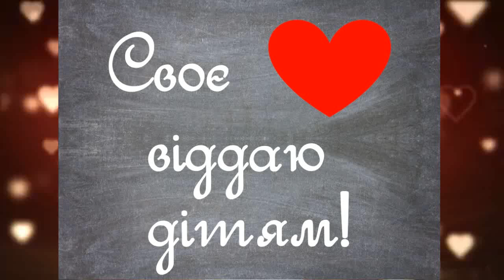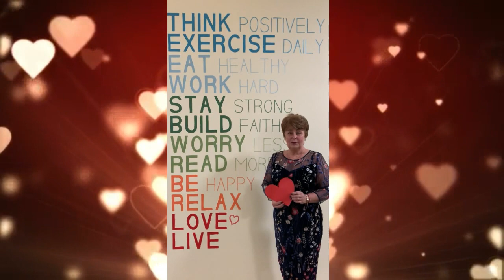Своє серце віддаю дітям